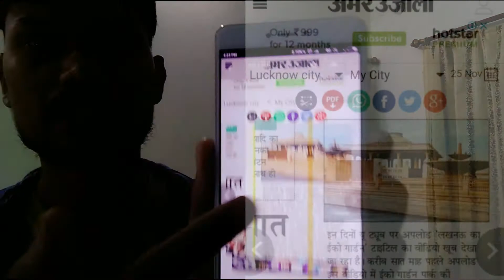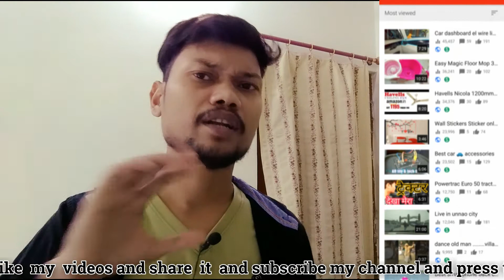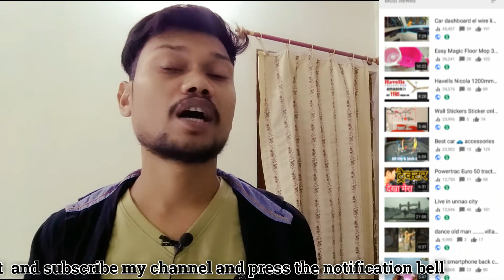अमर उजाला अखबार में आया मेरा वीडियो 😎😎😎